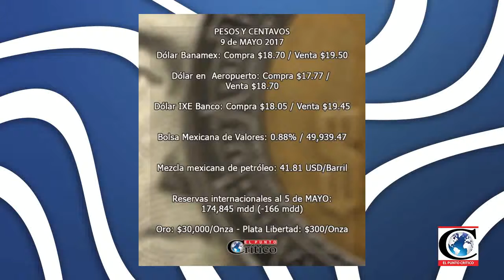"Se dispara inflación durante abril". Análisis con el Dr. Raymundo Tenorio